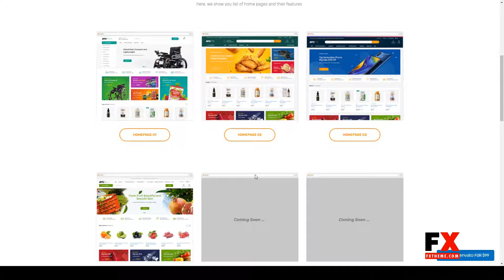Ayo - Multipurpose Responsive Bigcommerce Theme 14 Electronic store Website Builder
Software Version BigCommerce Stencil 1.x

 ThemeForest Files Included CSS Files, Sass Files, SCSS Files

 Columns 2

 Layout Responsive

 Tags bigcommerce, bigcommerce framework, bigcommerce themes, clean design, creative design, Electronic store, equipment store, fashion bigcommerce themes, foundation css framework, megamenu, responsive layout, shortcodes, stencil framework, theme templates